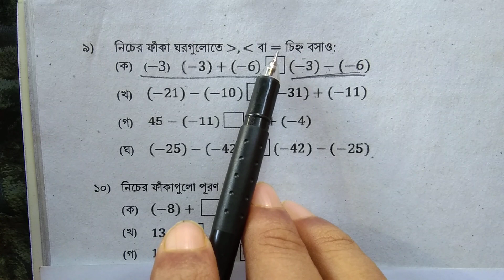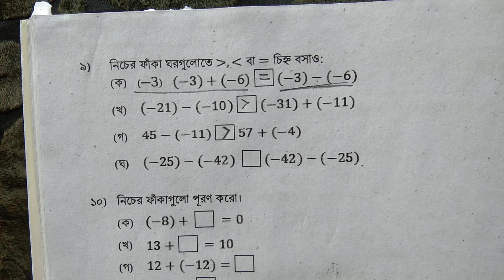৬ষ্ঠ শ্রেণি গণিত || ৯৭ পৃষ্ঠা, ৯ নং || Class six, Mathematics, page 97, No. 9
৬ষ্ঠ শ্রেণি গণিত  || ৯৭ পৃষ্ঠা, ৯ নং || Class six, Mathematics, page 97, No. 9